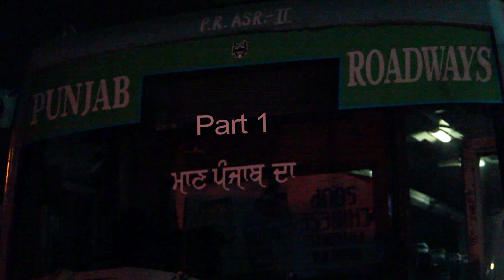Punjab Roadways Teaser 1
This time RoadWays travels to various cities of Punjab to find out how bad this drug epidemic is, which we hear from people and news reports.